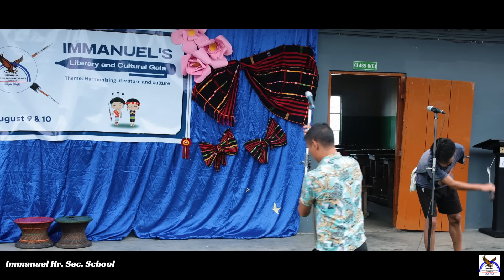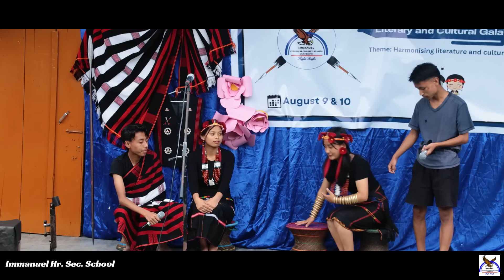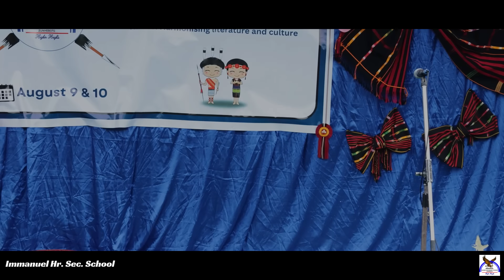FOLK TALE | THOCHIPA NO THOCHIU MIHIUVE KEU GHILI | Immanuel's Literary & Cultural Gala | 2024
A folktale of Thochipa a great hunter who transformed into a bird. Thochipa a poor orphan falls in love with Tusholi the most beautiful lady of Chishilimi village hailing from rich background. Their successful love story falls short ending tragically.